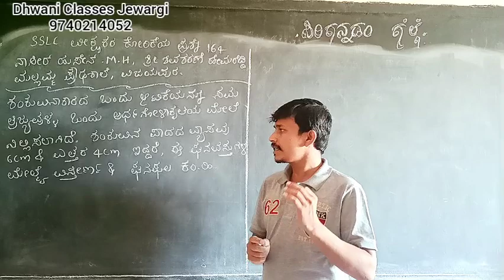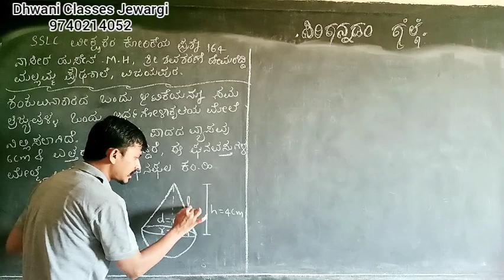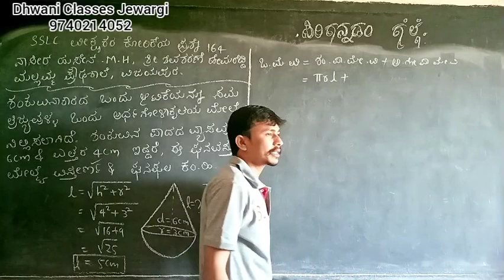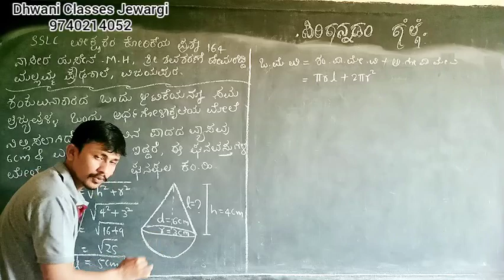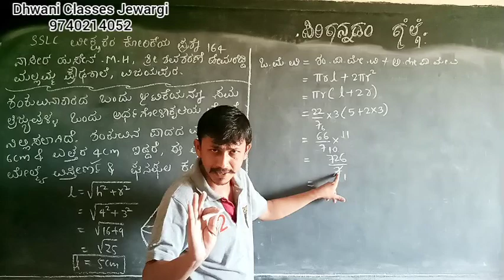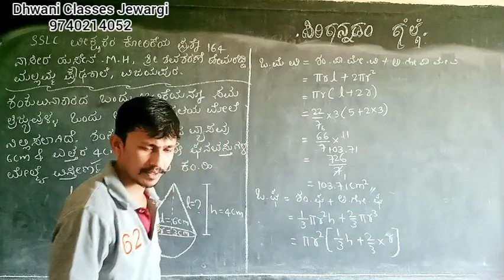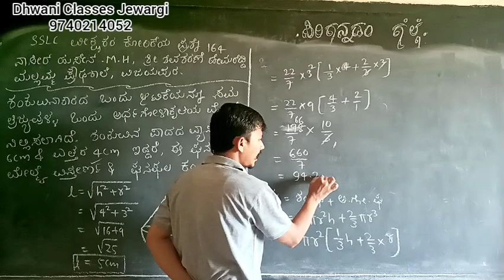SSLC MATHS IN KANNADA ವೀಕ್ಷಕರ ಕೋರಿಕೆಯ ಪ್ರಶ್ನೆ 164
10th KANNADA MEDIUM MATHS APPLIED QUESTIONS and answers